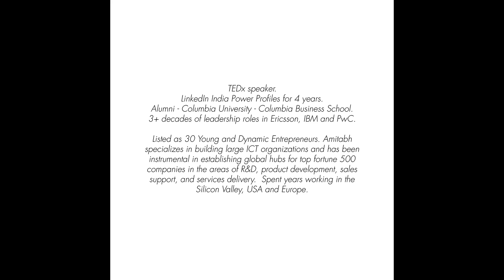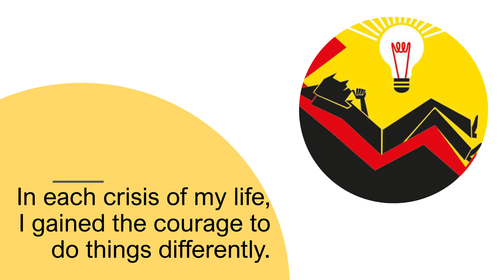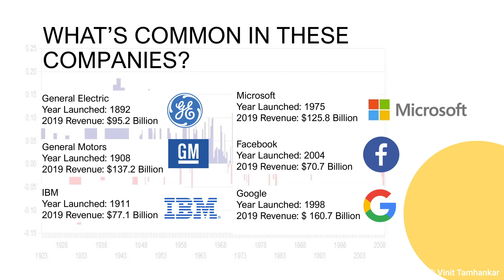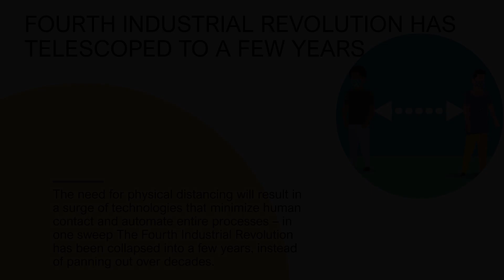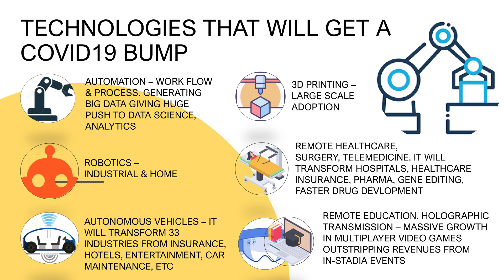Innovation in the time of Crisis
MIT ID Innovation Programme brings you a session on Innovation in the time of Crisis by Amitabh Ray.
Amitabh Ray
TEDx speaker.
LinkedIn India Power Profiles for 4 years.
Alumni - Columbia University - Columbia Business School.
3+ decades of leadership roles in Ericsson, IBM, and PwC.
Listed as 30 Young and Dynamic Entrepreneurs. Amitabh specializes in building large ICT organizations and has been instrumental in establishing global hubs for top fortune 500 companies in the areas of R&D, product development, sales support, and service delivery.  I spent years working in Silicon Valley, USA, and Europe.
About the MIT ID Innovation Programme
MIT Institute of Design aims at creating a new breed of comprehensive innovators - informed by design thinking, influenced by future technologies and trends, and inspired to make their own mark in the global political, social, economic and technological scenario. This ideology has given birth to The Innovation Programme at MIT ID. Backed by MIT ID’s strong foundation of design thinking, the Innovation Programme also collaborates with industry giants to rope in cutting-edge technological prowess, knowledge and expertise in socio-economic trends. Going against the grain of classical business and technology teaching, MIT ID Innovation Programme asserts practical learning through projects and ensures impact through various collaborations with the industry.

For any query write us at

Address :
MIT INSTITUTE OF DESIGN
``Rajbaug``, Loni-Kalbhor, Pune-412201